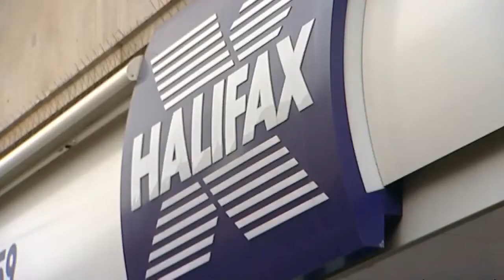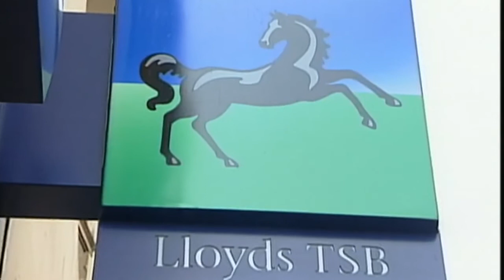Lloyds returns to profit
Part-nationalised Lloyds Banking Group says it has headed back into profits for the first three months of the year.